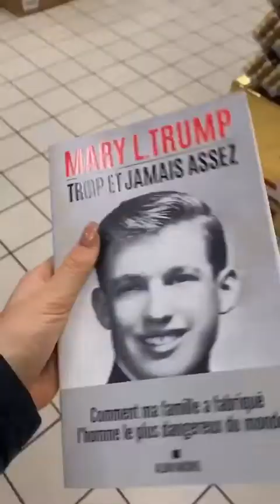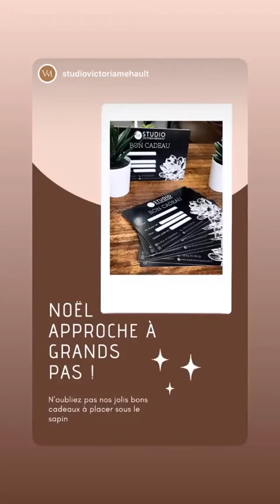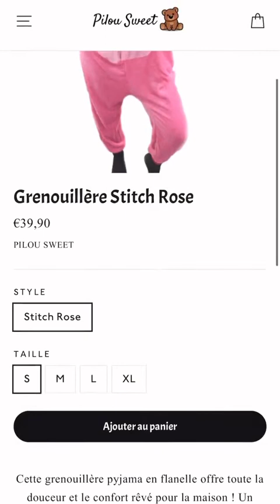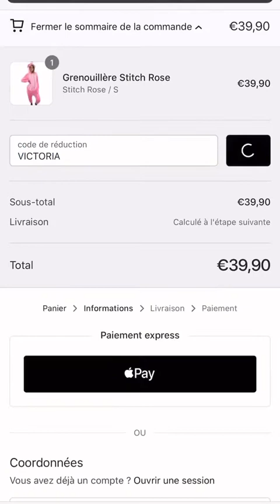VICTORIA MEHAULT - 14 Décembre 2020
Les amis on se retrouve pour mon vlog du 14 Décembre 2020 sur notre chaine - Pour retrouver tous mes vlogs direction ma playlist